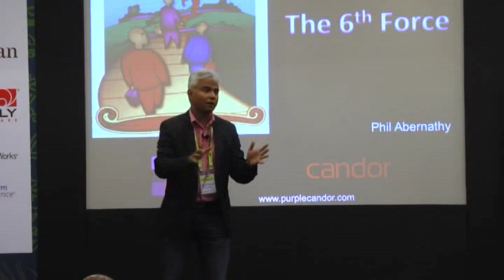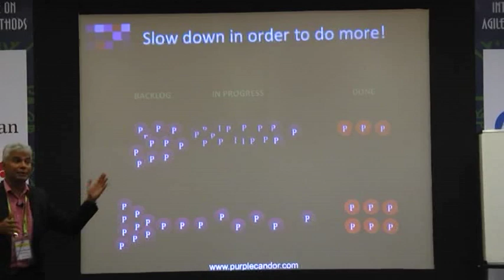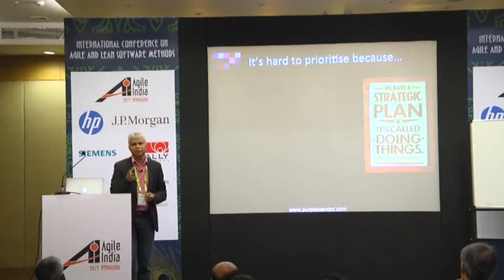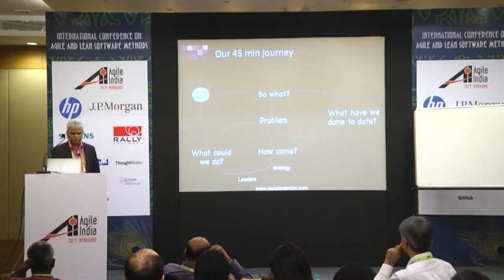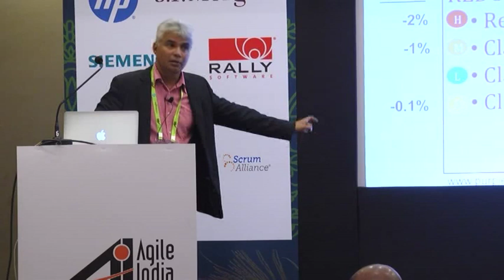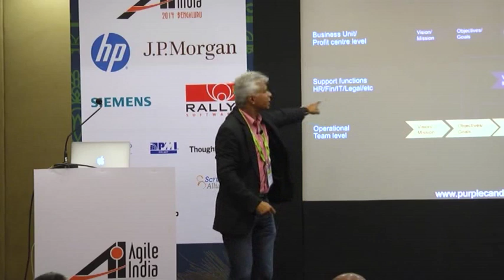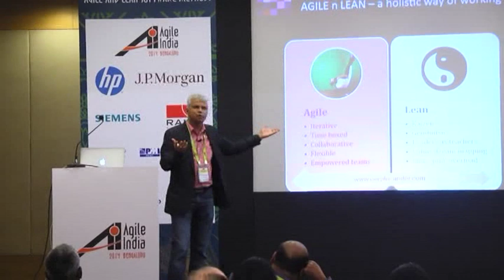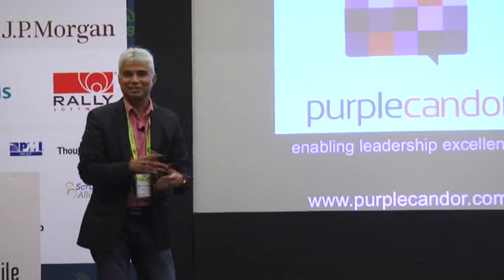The Sixth Force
Over the last 2 years, in small pockets all over the world, people have been experimenting with the use of Agile and Lean in formulating and executing corporate strategy.

The finding will astound you and lay the foundations for what may become the next wave of 'Agilean' transformations, thus paving the way for vertically transformed 'Agilean' organisations that deliver outstanding profitability.

The 'Lean Startup' mentality or 'Management 3.0' are tips of the iceberg in recent strategic thinking.

This talk draws on experience and real life examples to outline how Agile and Lean, and not just Porter's 5 forces, can be used effectively to not only formulate and execute corporate strategy but also to enable transformation throughout the organisation.

Speakers: Phil Abernathy, Purple Candor